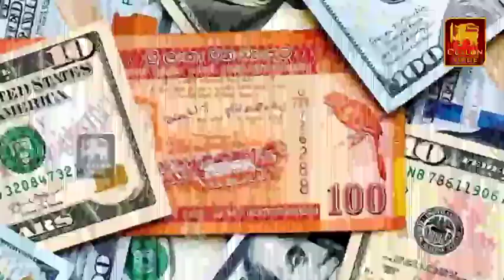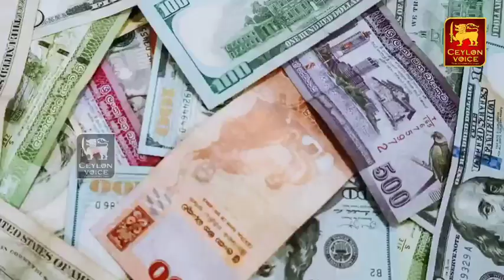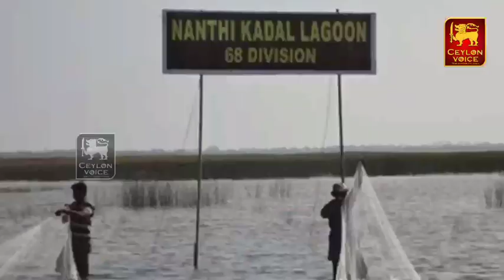இலங்கையின் இன்றைய முக்கிய செய்திகள் - 24.09.2022 | Srilanka tamil news | Today Latest tamil news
Title:இலங்கையின் இன்றைய முக்கிய செய்திகள் - 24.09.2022 | Srilanka tamil news | Today Latest tamil news